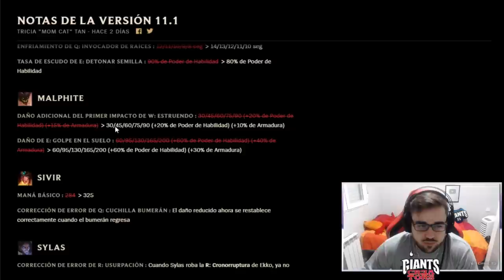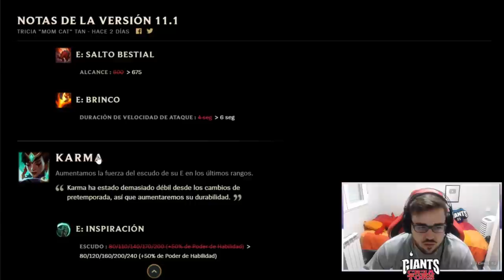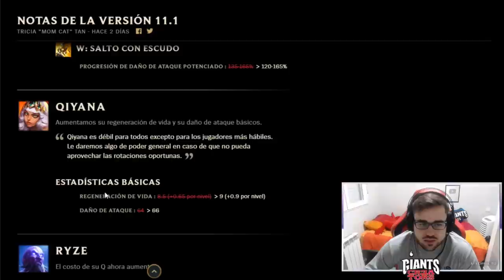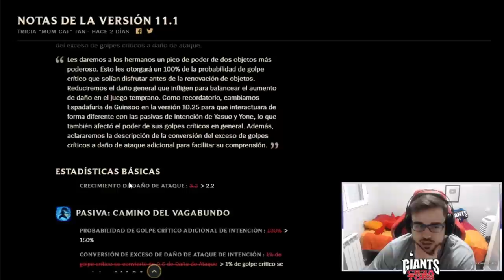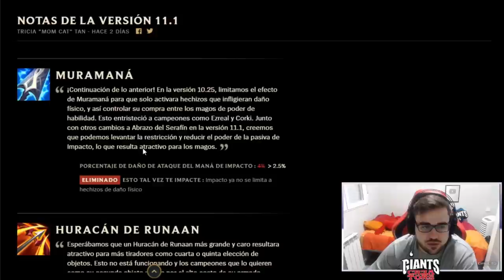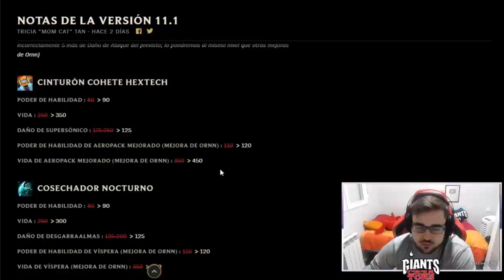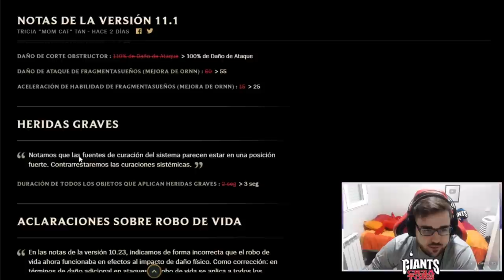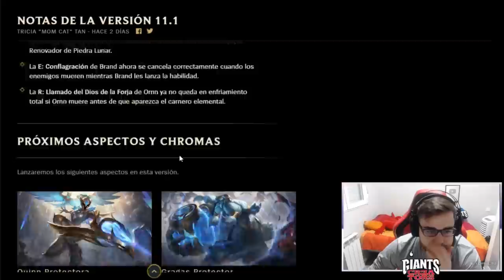🤔 PARCHE 11.1 - MI OPINIÓN 🤔 | TODOS los CAMBIOS - NUEVOS BUFFS y NERFS | GUÍA LOL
PARCHE 11.1 | TIER LIST BUFFS Y NERFS 11.1 | Tier List Campeones más rotos de todo el League Of Legends del Meta actual - Campeones más ROTOS y OP Parche 11.1 [Patch 11.1] | Tier List S+ | Mejores Consejos 11.1 para subir ELO | Subir ELO - CHALLENGER | Montage - Trucos, Consejos y Secretos para subir de ELO BAJO a ELO ALTO | Mejores Picks y Campeones OP S11 | Best Champs S11 | Best Patch 11.1 | Temporada 2021 | Temporada 11 (Season 11) / De Hierro a Bronce, Plata, Oro, Platino, Diamante, Maestro, Gran Maestro y Challenguer | En el vídeo comentaré mi opinión sobre los cambios que han ocurrido xD

00:00 Comienzo
00:15 Pequeños Buffs y Nerfs a Champs
02:09 Grandes Buffs y Nerfs a Champs
08:58 Objetos (Buffs y Nerfs)
16:28 Amantes de Arams xD
18:21 Nuevos Aspectos y Chromas

🏆  PARA CONSEGUIR 1.000 RP (SIRVE PARA EUW/LAS/LAN) TIENES QUE :
2. LE DAS A "SEGUIR" Y ACTIVAS LA "CAMPANITA" PARA RECIBIR NOTIFICACIONES.
3. ATENTO A CUANDO HAGA DIRECTO, MÍRALO, Y ACUMULA "GAGO POINTS". CON 10.000 PUEDES CANJEARLOS PARA ENTRAR EN EL SORTEO DE 1.000 RP SOLO CON VER MIS DIRECTOS :D